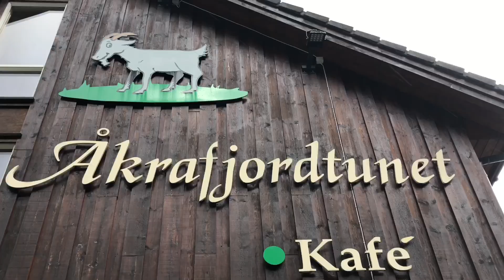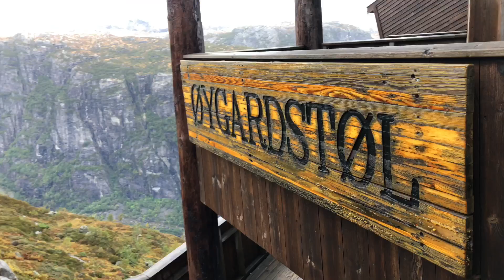My week 37 The First Episode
A sort of vlog of my previous week and the daily life. Just for fun.
This week is about finish work, and going back home :)